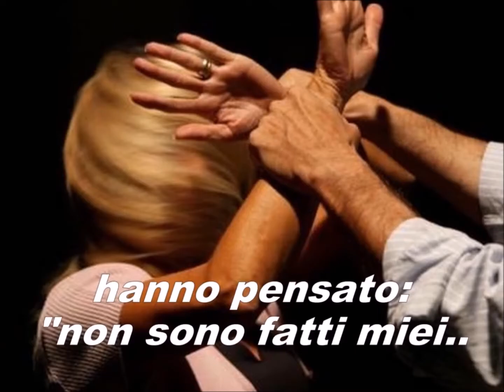KRAV MAGA DONNE MILANO LEZIONI A DOMICILIO 24H INFO 335 645 9361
DONNE E KRAV MAGA
AUTODIFESA FEMMINILE
LEZIONI PRIVATE A DOMICILIO A MILANO
Lavorate di sera?
Abitate in periferia?
Non vi sentite sicure?
Rientrate a casa tardi?
Siete vittime di stalking?

Non aspettate di essere aggredite, per iscrivervi ad un corso collettivo con 30 persone alla volta dove imparerete poco o nulla!
Prenotate una lezione di autodifesa a casa vostra
a cui potrete partecipare in due , pagando soltanto per una persona!
Sarete seguite scrupolosamente e
imparerete tecniche personalizzate per la vostra fisicità e le vostre esigenze personali.
Ricordate che per sopperire alla vostra prestanza fisica dovrete dovrete dotarvi di una forte determinazione.
Se non la vedrò nei vostri occhi non accetteró di insegnarvi perché perderemmo soltanto del tempo...